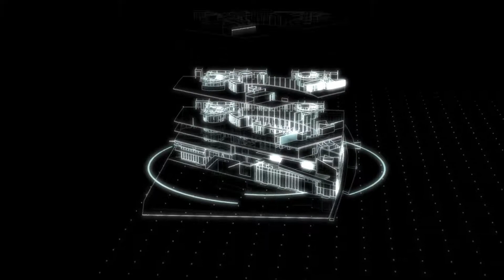Powerhouse - Brattørkaia - Visitor centre video #2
The powerhouse in Trondheim is Norway’s first energy positive building, and promises a new kind of future for mankind when it comes to smart buildings. It really is a marvelous structure, designed by the eminent Snøhetta architect office, and built by a consortium of Norwegian companies.
We’re glad we got to work on developing the lobby visitor information and entertainment centre. Beyond coding and making all the technology and interfaces work, we also produced lots of animations and more than 15 videos, while juggling a pretty hefty CAD model of the building. Our work was done in close co-operation with our friends at Expology, a leading exhibition company here in Norway, who directed the project.
The centre allows visitors to learn more about the Powerhouse, and how we can build smarter office buildings in the future.  If you are in Trondheim, or just plain curious on how we can make a more sustainable future through houses, check it out, or peek some of the videos here.